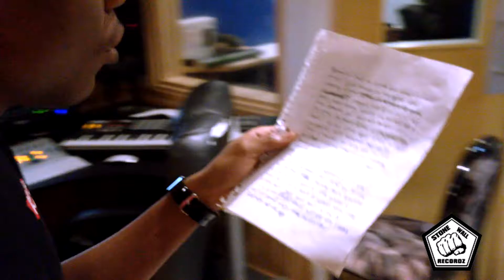Lj Frazier Studio Life Spittin Bars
Inside the label the rapgame

@therealljfrazier freestyle

Young Wiz Khalifa they call him!

stealing bars biting

joey badass bitin age aint nothing but a number

jesus before the bars

stonewall studio